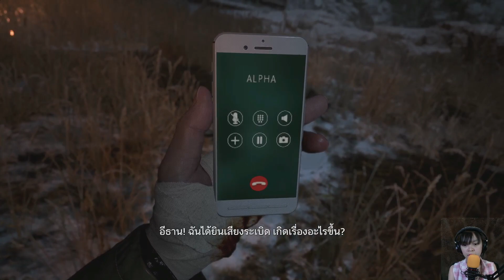Resident Evil Village พากย์ไทย #9 ฟางหนีเเมวเที่ยว การต่อสู้กับ ไฮเซนเบิร์ก สนุกมากกก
จริงๆ ภาคนี้ฟางเล่นจบไปแล้วตั้งแต่ตอนออกใหม่ๆ แต่ตอนนี้ทาง noob translator ได้ปล่อย mod พากย์ไทยออกมา ฟางเลยอดใจไม่ได้ที่จะหยิบมาเล่นใหม่จ้า
ลองเข้ามาติดตามดูกันนะคะ ว่าจะสนุก น่ากลัวขนาดไหน ^_^
ช่วยกันเป็นกำลังใจให้ฟางในการเดินทางครั้งใหม่ด้วยนะคะ